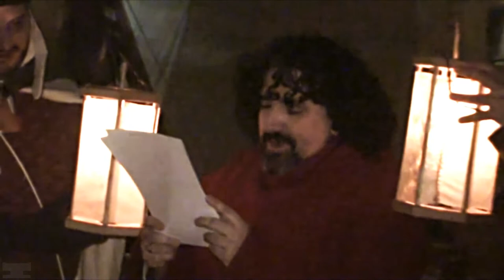Forjadores del tiempo.Los amantes de Teruel 2013. Mix Medieval.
Ideal para las noches de campamento. Un destornillante mix de canciones con temática medieval. ;)